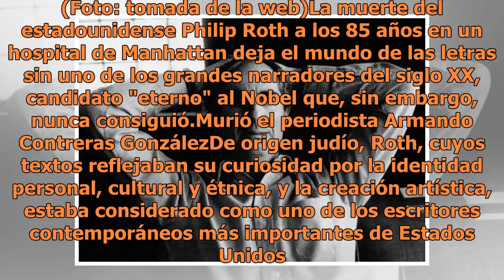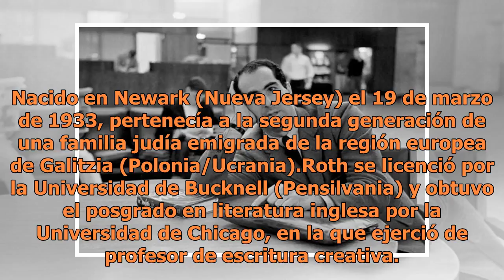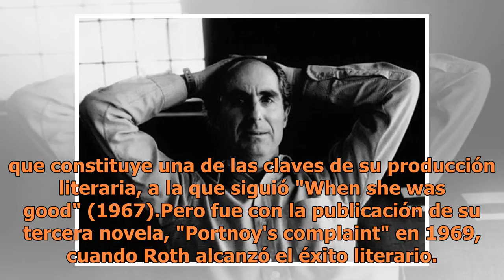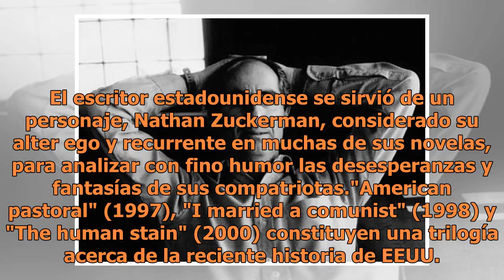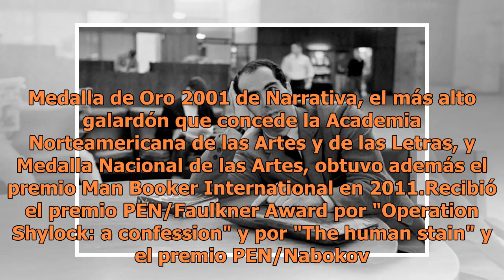Murió Philip Roth, uno de los grandes escritores del siglo XX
Murió Philip Roth, uno de los grandes escritores del siglo XX. (Foto: tomada de la web)La muerte del estadounidense Philip Roth a los 85 años en un hospital de Manhattan deja el mundo de las letras sin uno de los grandes narradores del siglo XX, candidato "eterno" al Nobel que, sin embargo, nunca co...